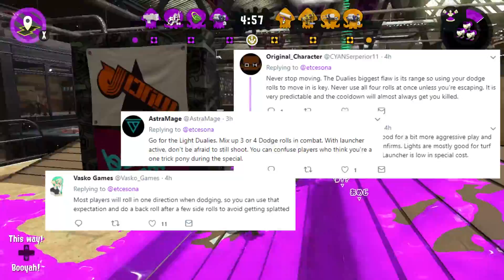Tetra Dualies Time - Using Your Tips for the Tetras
But let's be honest here, how often did I actually pay ATTENTION TO THEM IF I JUST GOT BOPPED ANYWAY